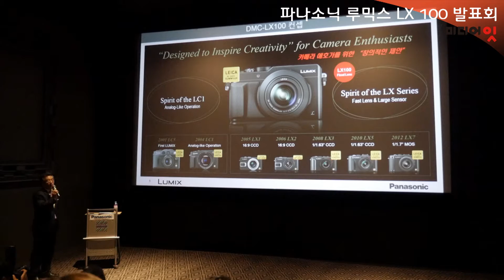Panasonic LUMIX 'LX100' 신제품 발표회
파나소닉은 26일 강남역 코엑스 메가박스 영화관에서 신제품 발표회를 열고 프리미엄 미러리스 카메라 루믹스 LX100과 함께 미러리스 카메라 GH4, 웨어러블 카메라 HX-A500등 4K 촬영 기기들을 발표했다.